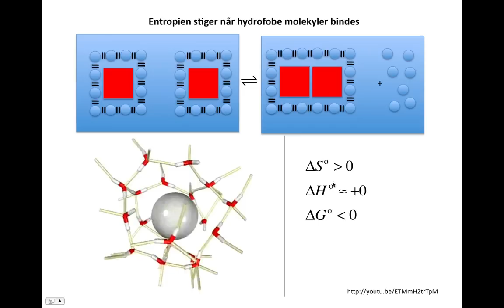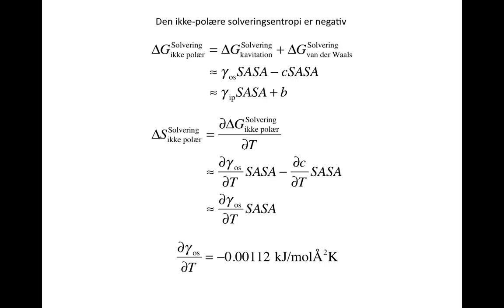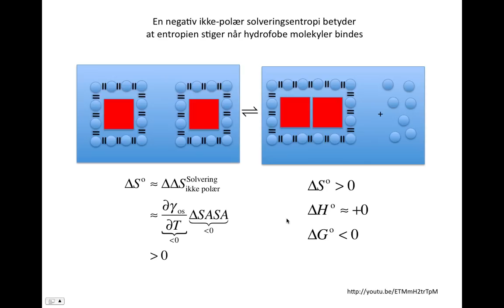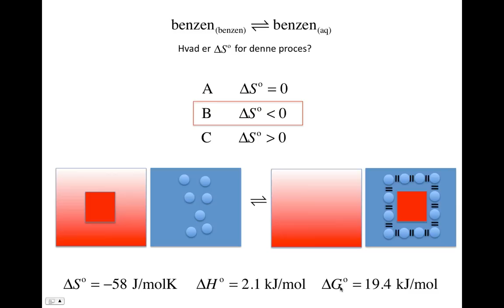Entropien stiger når hydrofobe molekyler bindes